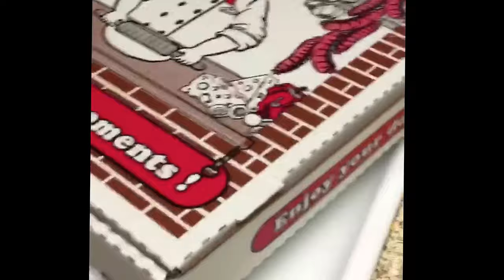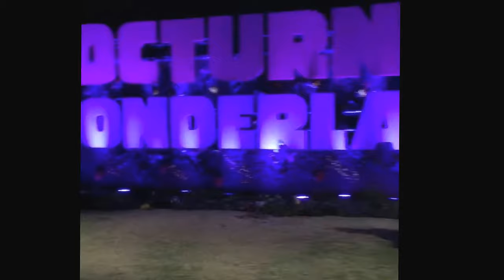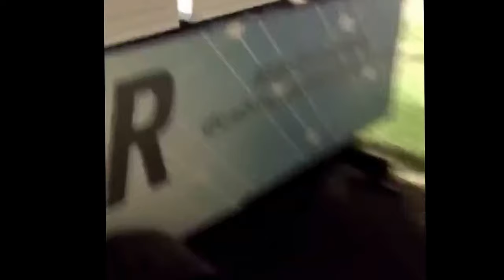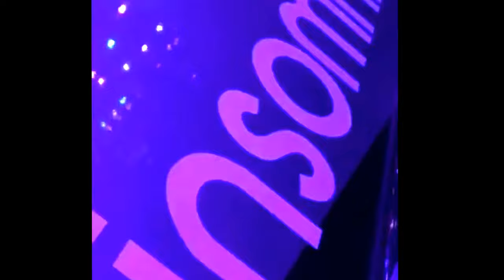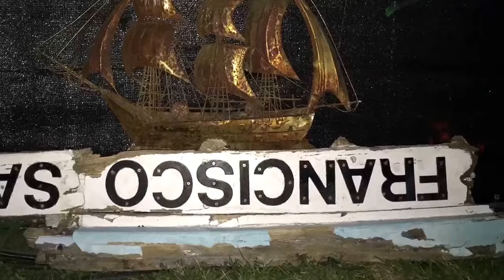Beyond Wonderland 2017 pt.1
march 24,25, 26th 2017